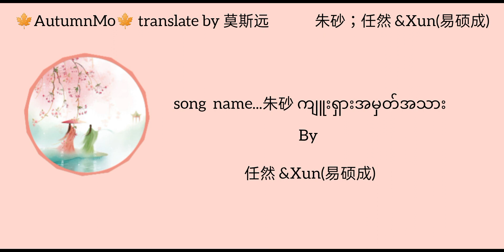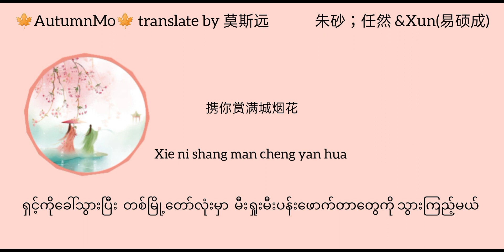朱砂 zhu sha；任然 &Xun(易硕成) mmsub